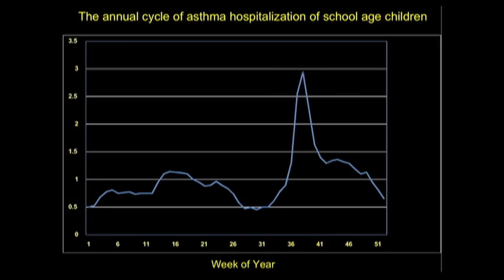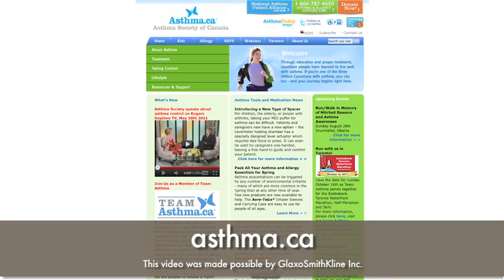Asthma Peak Season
Avoid asthma peak season through proper management.